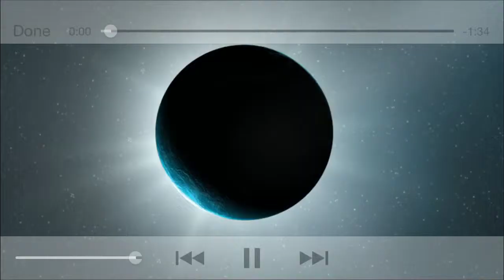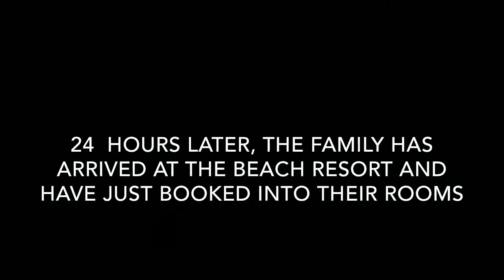Spanish final project (Alfrhan, Reyes, Sparks, Corns)